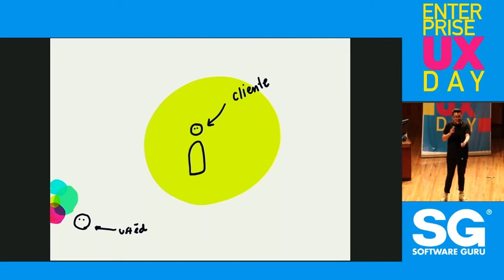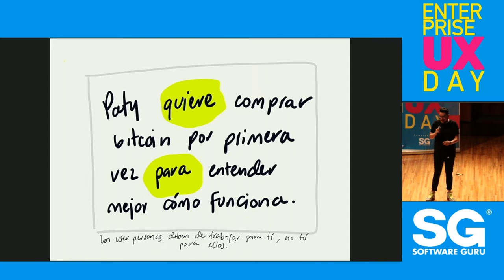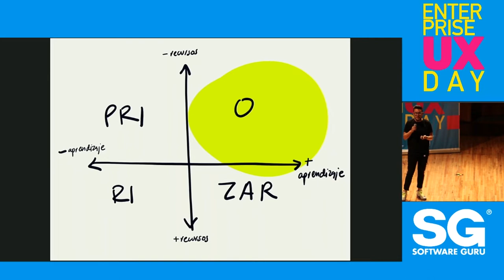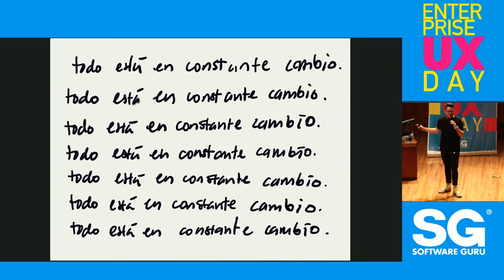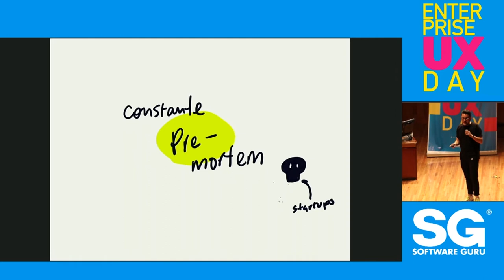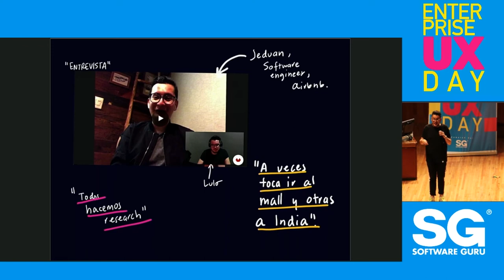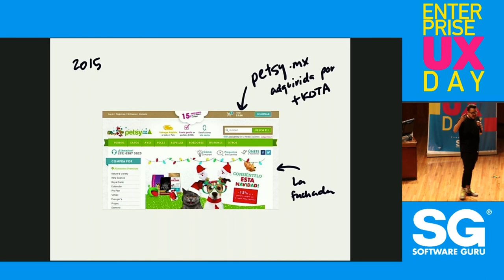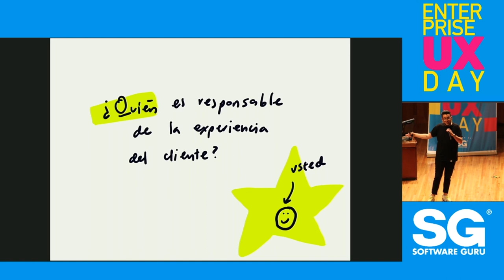EUXDAY 2019: ¿Qué pueden aprender las grandes empresas de los startups? - Luis Lopez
En esta sesión revisaremos prácticas comunes en las startups que les permiten innovar sin ni siquiera pensar en ello, y cómo se puede trasladar dichas prácticas a los corporativos.

Conferencia de Luis López durante el Enterprise UX DAY 2019